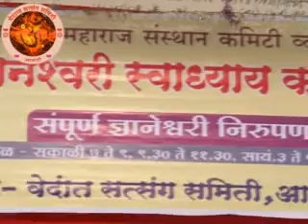Dnyaneshwari Pravachan (No.20 ) Alandi Adhyay 4 (ovi 131-212) by Vedant Satsang Samiti Alandi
Dnyaneshwari Pravachan (No.20 ) Alandi Adhyay 4 (ovi 131-212) by Vedant Satsang Samiti (वेदांत सत्संग समिती)  Alandi and Dnyaneshwar Maharaj Sansthan. This ovis are explained by Datta Maharaj Garad